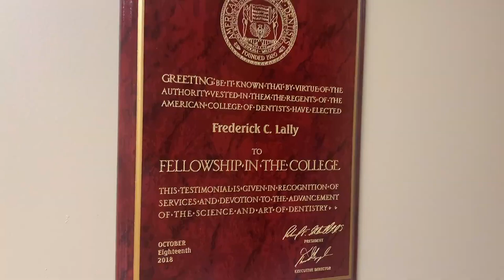Dr. Lally Interview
Meet Endless Smiles Dental's dentist, Dr. Fred Lally! He shares some of his favorite hobbies, quotes, fun facts, as well as his dental inspirations.

Katmandu · Bob Seger

Beautiful Loser

Producer: Muscle Shoals Rhythm Section
Associated  Performer, Guitar, Harmonica, Producer, Studio  Personnel, Mixer: Bob Seger